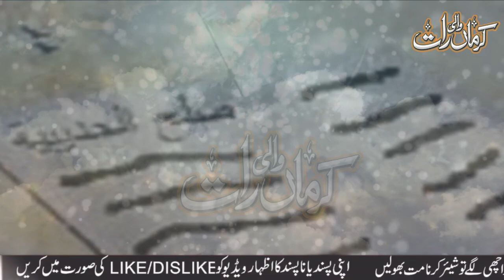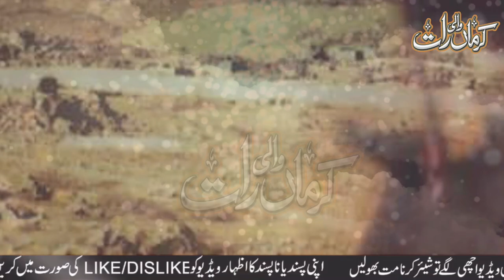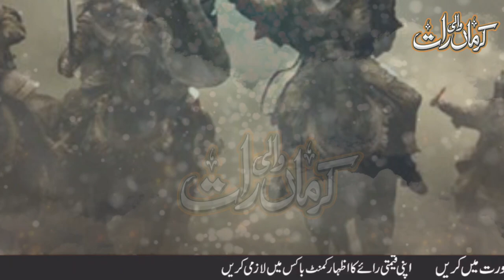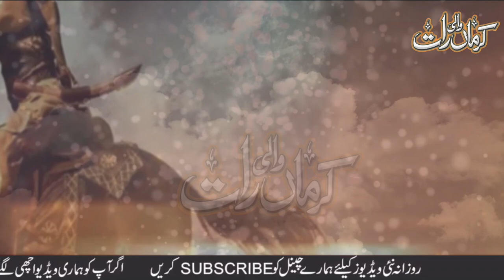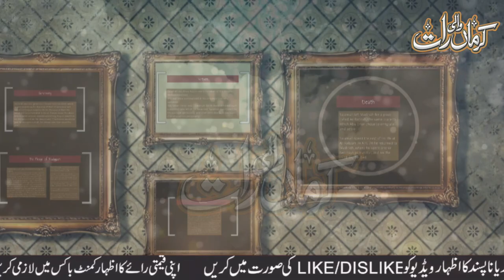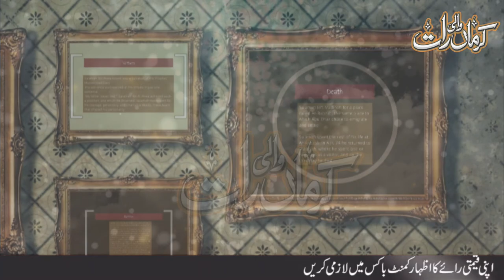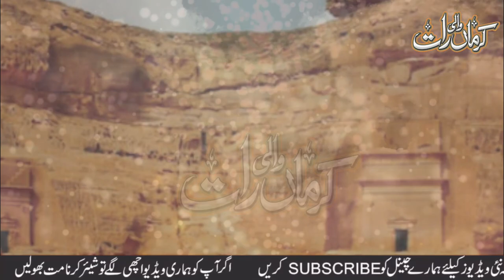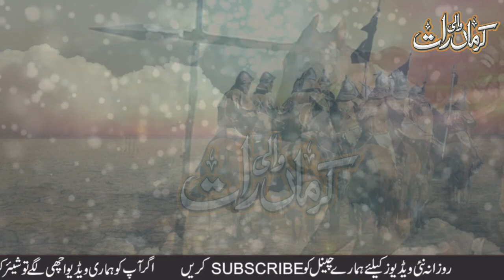Hazrat Salamah ibn Al Akwa Ra ka Waqia | Salma Bin Akwa RA Life Story in urdu | Salama Bin Akwa RA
Hazrat Salamah ibn AlAkwa Ra ka waqia in urdu
Salamah bin Akwah life story in urdu
sahaba stories in urdu
Sahaba e karam ke waqiat